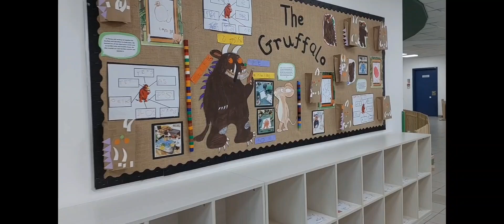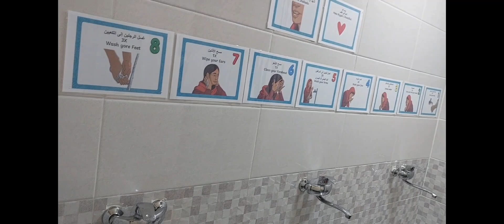Outstanding British curriculum school in Dubaii...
Deira International School's fully inclusive and international context creates global citizens who from the ages of 3 to 18 learn to love learning in all its forms.